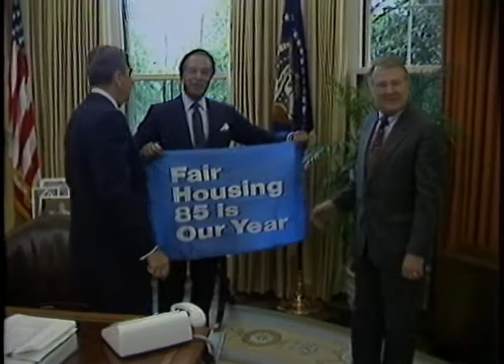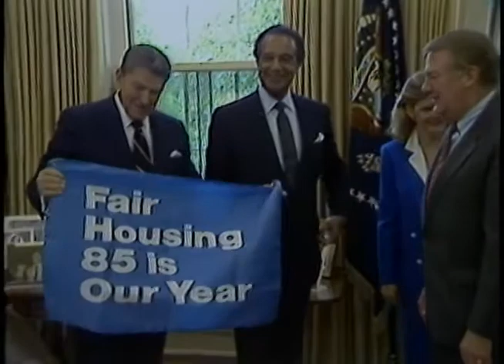President Reagan Photo Opportunities in the Blue Room and Oval Office on April 25, 1985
Full Title: President Reagan Photo Opportunities in the Blue Room and Oval Office on April 25, 1985. President Reagan visiting with the First Ladies of the World who are attending an Anti-Drug Conference in the Blue Room. President Reagan Meeting with the Allergy and Asthma poster child Anne Christa Cordrey in the Oval Office. President Reagan at a Fair Housing Signing Ceremony in the Oval Office. President Reagan Meeting with four Spanish reporter in the Oval Office. President Reagan Meeting with Sammy Newman, retiring NRC workers and family in the Oval Office. President Reagan Farewell Meeting with Dennis Thomas and family in the Oval Office

Transcript: N/A

Production Date: 4/25/1985

Access Restriction(s):Unrestricted
Use Restriction(s):Unrestricted